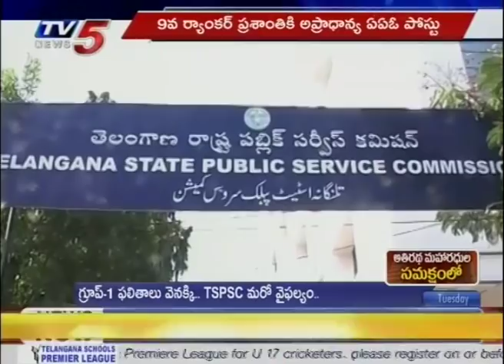TSPSC అధికారులను నిలదీసిన ర్యాంకర్లు! | TV5 News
TSPSC అధికారులను నిలదీసిన ర్యాంకర్లు